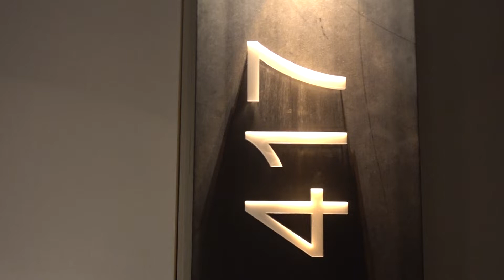BDMV 219 Aruna & hari Sharma Scandic Ishavshotel 4* Rm 417 to Breakfast Tromsoe Dec 16, 2019